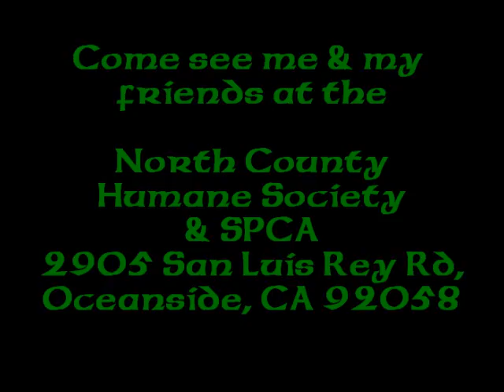North County Humane Society & SPCA- Transferred Out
UPDATED (01/10/10)- Finnigan has been transferred to 2nd Chance Dog Rescue.

My name is Finnigan. I am a "gentle giant." I am very sweet and love to go for walks. I am easy to walk...believe it or not. Don't let my size fool you. My parents had to relinquish me because they could no longer afford to care for me. I am looking for a loving home where I can spend the rest of my life. I hope you feel the same. I look forward to meeting you.

My adoption fee of $100.00 includes a free vet exam, 30 day medical insurance, my rabies and DHLPP vaccines, de-worming,a one year license and a training dvd.